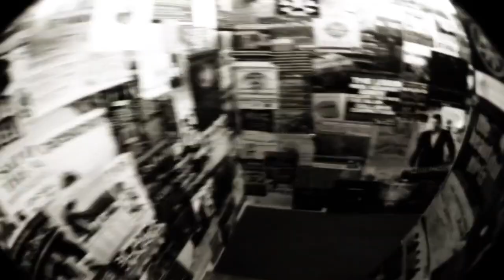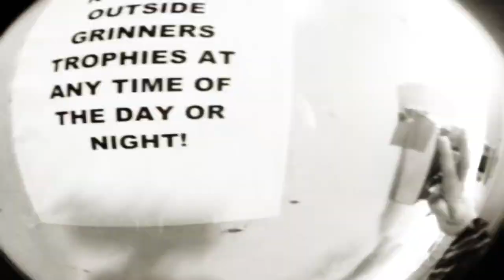COLLISIONS - SACRED SHRINES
Collisions by SACRED SHRINES
Taken From the 2016 album Come Down From The Mountain on REBEL WAVES RECORDS
Directed and Filmed by Sacred Shrines and Ian Powne
Edited by Phil Usher

Thanks to Ian Powne, Sarah Lightning, Mariannje Morice, Dan James and Rose Jensen for their help with filming this video.  Extra footage and editing by Sacred Shrines.  Collisions produced by Sacred Shrines with Dan James.  Recorded by Dan James at BBC Studios and mixed by Michael Badger at Jaya Jaya Music.